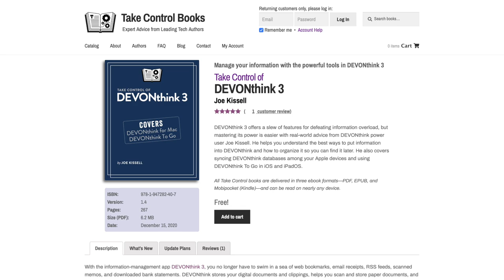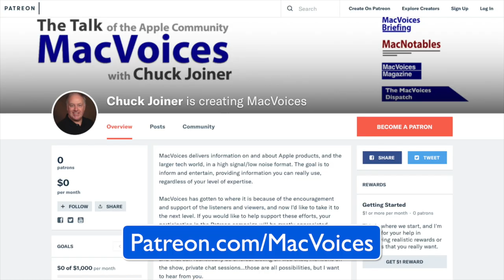MacVoices #21006: MacVoices Live! - New Year's Tech Resolutions (2)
Our look at “Tech Resolutions” for 2021 wraps up as the panel of David Ginsburg, Guy Serle, Jeff Gamet, Frank Petrie, Kelly Guimont, Mark Fuccio, Brittany Smith, and Andrew Orr submit and discuss more things they hope to accomplish and that you can adopt as your own. Doing more writing, creating a gratitude journal, cleaning up the email flood, using an information management utility, and learning new tools to better achieve your objectives.

Audible
Today's MacVoices is supported by Audible and their newest option, AudiblePlus, that gives you access to thousands of titles in the audiobook, podcast, and Audible Originals libraries. Download or stream without limits. Visit Audible.com/MacVoices or text "macvoices" to 500-500 to start your free 30 day trial.

Guy Serle, best known for being one of the co-hosts of the MyMac Podcast, sincerely apologizes for anything he has done or caused to have happened while in possession of dangerous podcasting equipment. He should know better but being a blonde from Florida means he's probably incapable of understanding the damage he has wrought. Guy is also the author of the novel, The Maltese Cube. You can follow his exploits on Twitter, catch him on Mac to the Future on Facebook, and find everything at VertShark.com.

Jeff Gamet is the author of Fresh Brewed Tales, a chronicle of Jeff's strange adventures at coffee shops. You can find his regular updates on Twitter.

Kelly Guimont is a longtime Apple geek, sitting down (on a telephone book) in front of an Apple IIe in 1983. She can still hear the ticking of the ImageWriter. Thanks to the miracle of the adjustable leg desk, she no longer needs the phonebook. Kelly writes for The Mac Observer, is the host of the Daily Observations Podcast, is co-host of The Aftershow, and yet still has more to say which she saves for Twitter and Micro.blog.

Mark Fuccio is actively involved in high tech startup companies, both as a principle at piqsure.com, or as a marketing advisor through his consulting practice Tactics Sells High Tech, Inc. Mark was a proud investor in Microsoft from the mid-1990's selling in mid 2000, and hopes one day that MSFT will be again an attractive investment. You can contact Mark through Twitter on LinkedIn.

Brittany Smith is a cognitive neuroscientist who provides a variety of consulting services through her business, Devise and Conquer that includes ADD/ADHD coaching, technology coaching, productivity consulting, and more. She is a self-designated “well-rounded geek”, and holds a M.S. degree in Cognitive Neuroscience. She can be found on Twitter as @addliberator. Check out her latest project, a YouTube channel of tech tips.

Andrew Orr is a freelance writer and amateur photographer. He loves Apple products and enjoys writing and sharing all things tech. When he's not writing about Apple, you can often find him snapping photos with his iPhone. Read what he writes at The Mac Observer, and follow him on Twitter.

Links: MailMate DEVONthink Fujitsu ScanSnap

Take Control of DEVONthink 3 (free book)